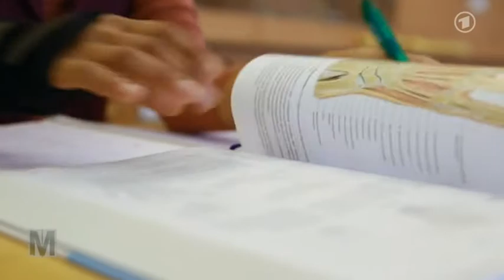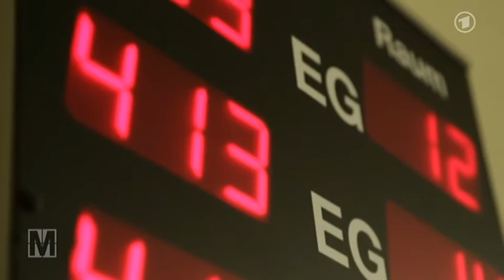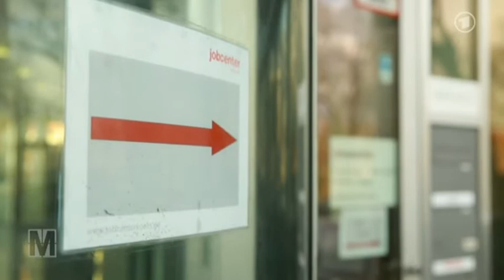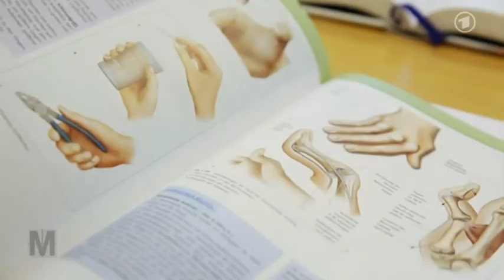Monitor: Wer sich engagiert, wird bestraft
Mehr als die Hälfte der Langzeitarbeitslosen in Deutschland hat keine abgeschlossene Berufsausbildung. Ihre Chancen auf dem Arbeitsmarkt sind denkbar schlecht. Doch ausgerechnet ihnen legt das Gesetz